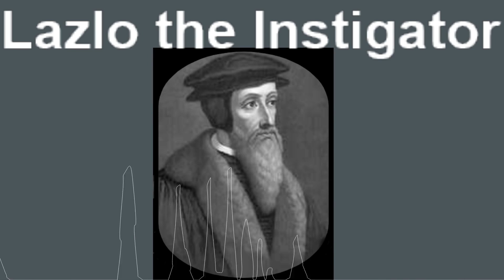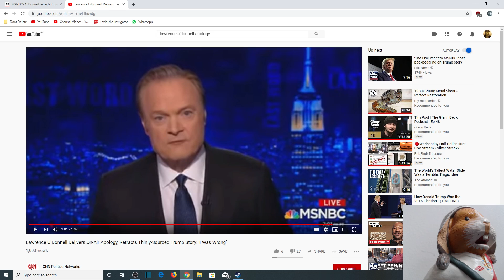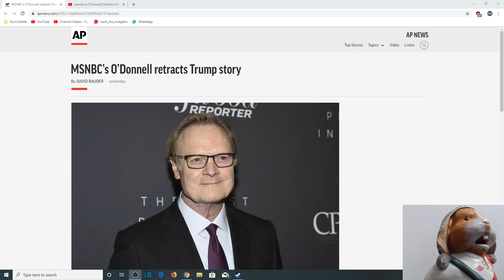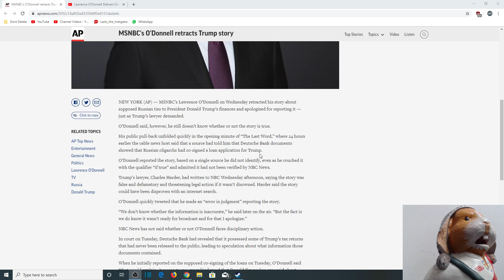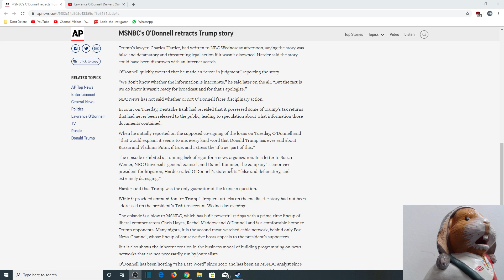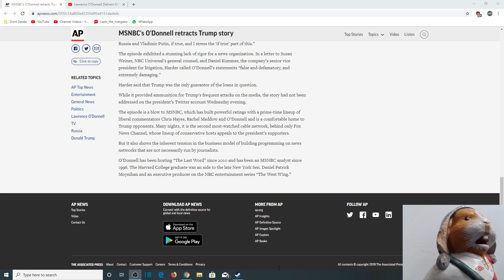LAWRENCE O'DONNELL EATS CROW OVER TRUMP-RUSSIA ALLEGATION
Lawrence O'Donnell makes a terrible mistake about Trump-Russia ties because his single source was just that: a single unverified source.